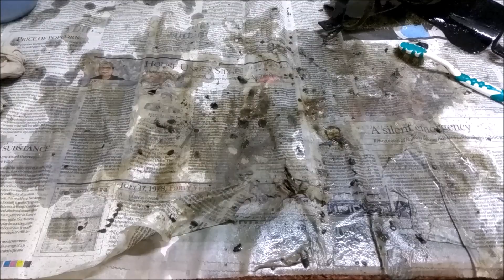CLEAN KITCHEN EXHAUST FAN IN FEW MINUTES IN ENGLISH Do it Urself Sticky Dirty Kitchen Fan Cleaning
In this video I will clean my greasy kitchen exhaust fan in few minutes and that too with kitchen Ingredients. Only 10 rupees and your problem is solved. No need to call an electrician to clean exhaust fan. Very easy and economical way to clean exhaust fan.